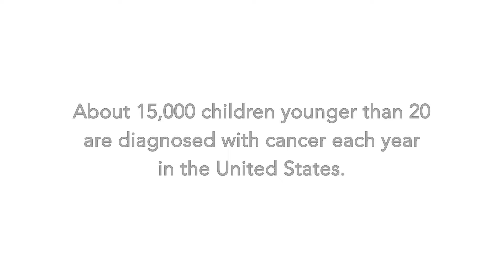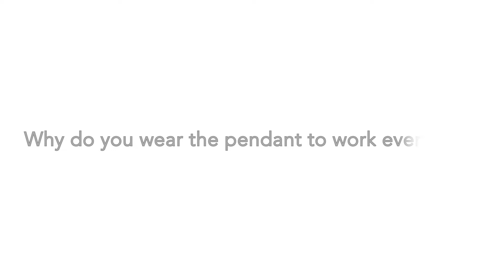Unpacking the Science: How NPCR is Working to Get Cancer Data Faster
Sandy Jones, a CDC public health advisor, tells the story of her son Noah’s cancer diagnosis. Sandy also talks about how the National Program of Cancer Registries (NPCR) is working to increase the speed of cancer data reporting to help children with cancer get the support they need as soon as possible.